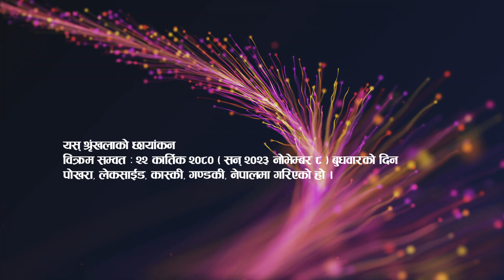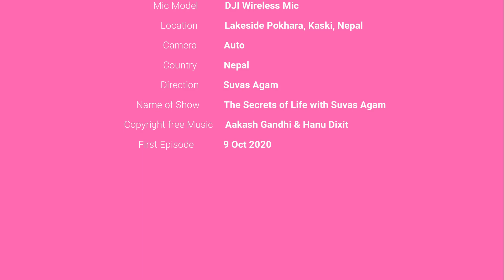Ep 494 Swami Ananda योगीको आत्मकथा, क्रिया योग र सिद्धहरूको कृपाले परिवर्तित जीवन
Guest :  Swami Anamd
Edit / Thumbnail / DOP / Created & Hosted by Suvas Agam
Location : Pokhara
Camera : Babina Sapkota

Esewa:
Suvas Chandra Kandel
बैंक खाता
Kirtipur Branch.